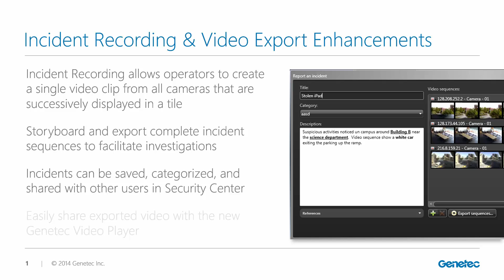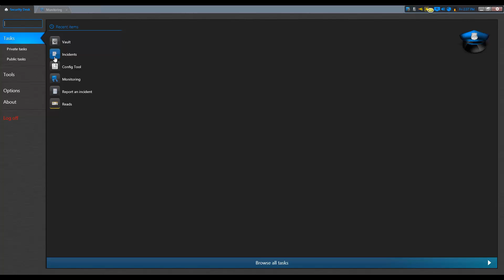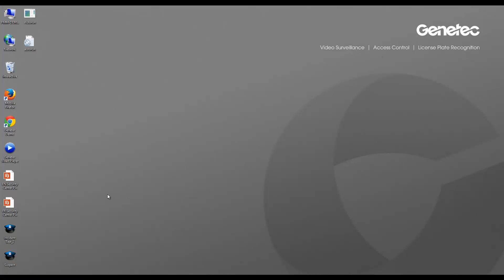Incident recording in Omnicast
The Incident Recording feature in Security Center 5.3 allows operators to easily record video sequences from multiple cameras to storyboard an incident from beginning to end, then seamlessly export it as a single video clip for review by other investigators. Exported incidents can be reviewed with the Genetec Video Player, eliminating the need for a full client application, while ensuring the authenticity of watermarked video.